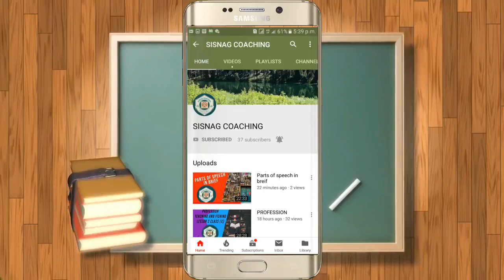Hizbullah I. Soomro's views on SISNAG COACHING